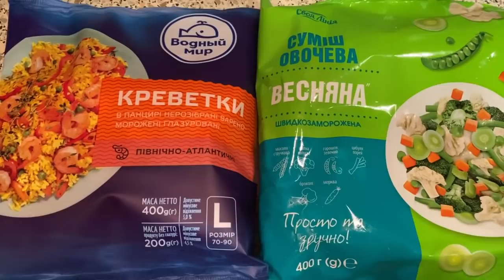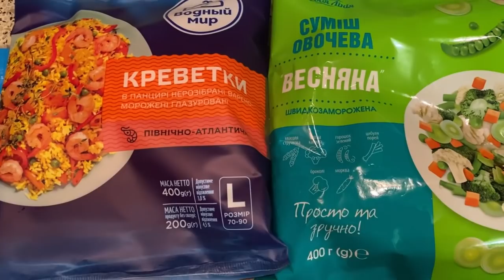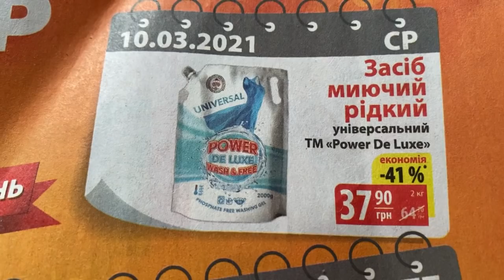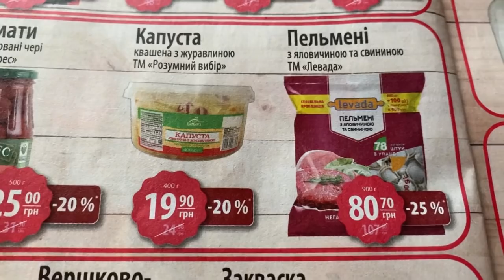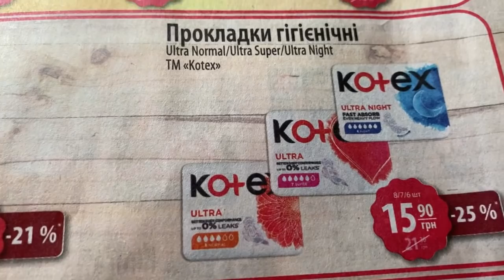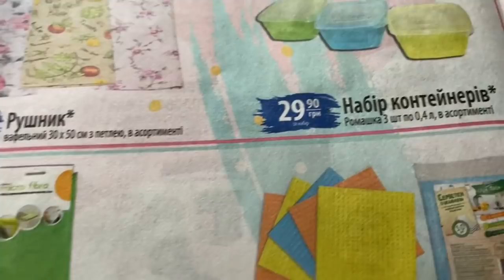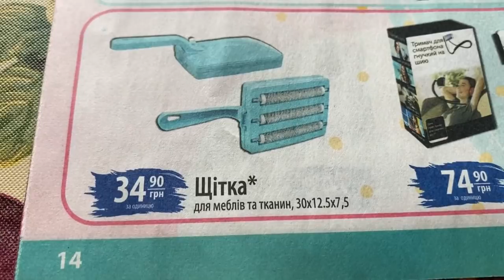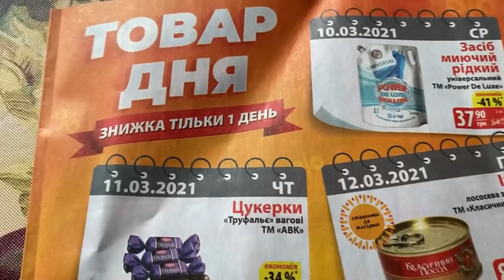🔥КРЕВЕТКИ ИЗ АТБ🍤ГАЗЕТА АТБ АКЦИИ 10-17.03 ТОВАР ДНЯ🔥